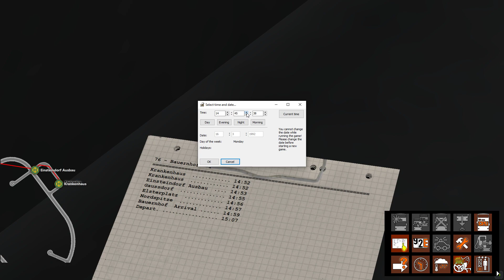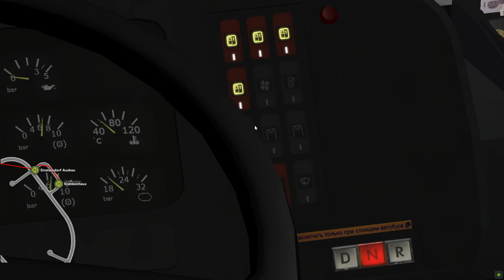OMSI 2 Mercedes Benz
hello guys its me again. in this case im playing a different game called Omsi 2 its a bus simulator i dont know you guys can tell me what kind of game would like to watch i will appreciate the comments down below

ESPAÑOL
buenas gente esta vez les traigo un video de un simulador llamado omsi 2 seria bueno que me dijeran que les gustaria ver para yo mas o menos ver que juegos tengo para empezar a subir tanto como retro o juegos mas exigentes les agradeseria su aporte en los comentarios